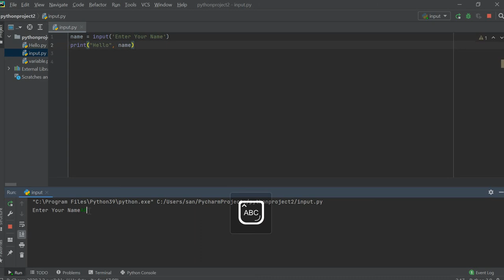Python | input( ) Function |Hindi